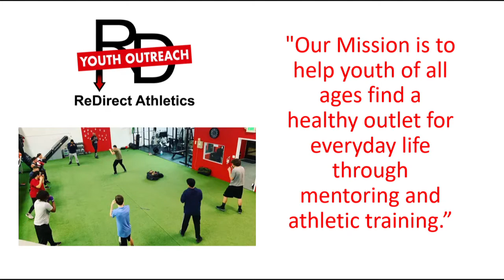Scorpion Speaker Series ReDirect Athletics